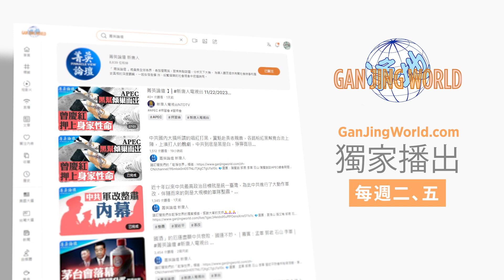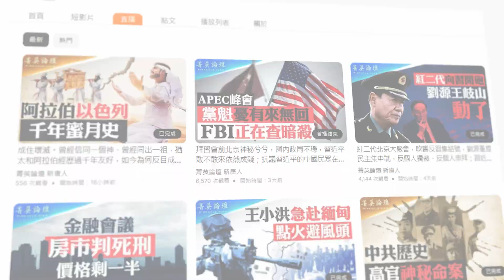2023年印象記：臺灣大選如何影響大陸？高官失蹤和青少年失蹤之謎；冰雪封路百姓永遠在路上；內燃車頭拉失靈高鐵，寓意何在？李克強夫人名字玄機【 菁英論壇 】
❤️請觀看我們「乾淨世界」的獨家節目：
💎嘉賓：江峰 郭君 李軍 石山

除舊迎新，黑兔遁入青龍穴，過去的一年是人去樓空，充滿失蹤和憋屈的一年。創傷心態的中共領導層還能還能帶給大家一個什麼樣的新年呢？

00:00 年末奇葩「熊段子」火遍美國
03:06 台灣大選激勵大陸的民主夙願 李克强代表委屈一代
11:55 習創傷心態治國 官員百姓閙失蹤成2023年中國特色
19:02 大雪封路高鐵變低鉄 李克强夫人程虹去紅有深意

新紀元2月刊【從風水命理測2024運勢】：📖現已上市🎉